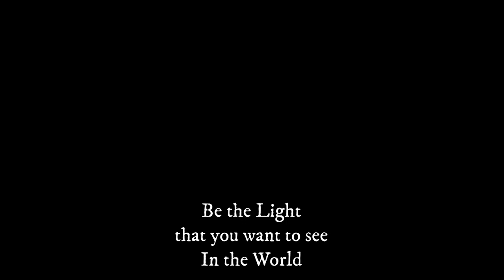Sí Bheag Sí Mhor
Sí Bheag Sí Mhór is an Irish song written by the famed Harper Turlough O'Carolan (1670 – 1738). It is said to be his first song, written to the tune of "The Bonnie Cuckoo".
This is played on an electric Harp, The Delta by Salvi.